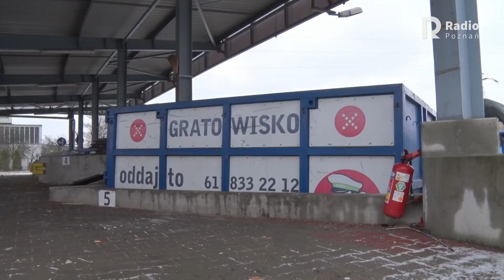Droższe usługi to droższe śmieci - tłumaczy GOAP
Od lipca więcej zapłacimy za odbiór śmieci. Związek Międzygminny GOAP stwierdził, że podwyżka jest konieczna, bo nie dopnie się jego budżet.